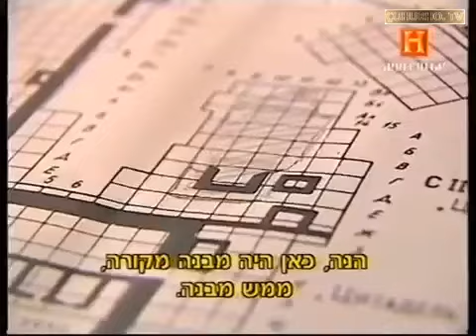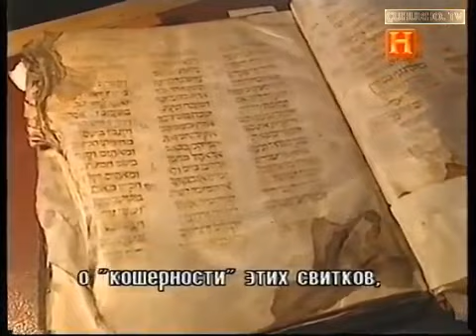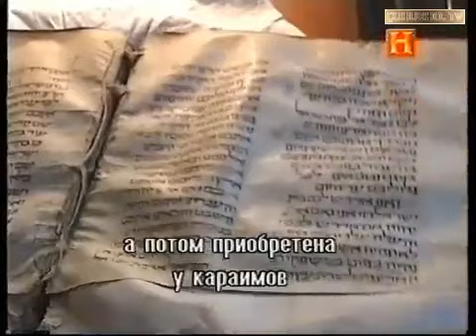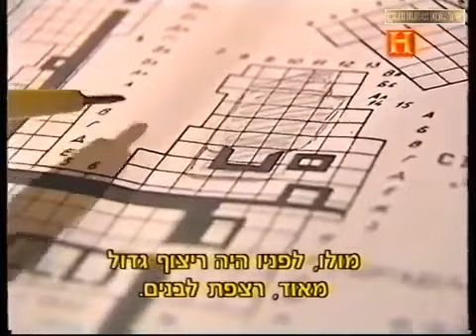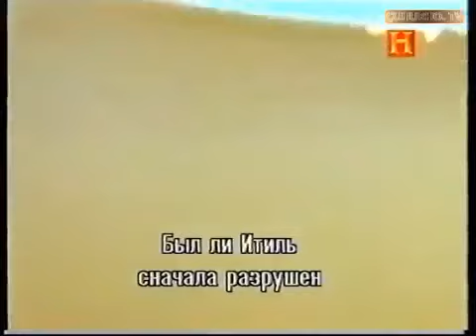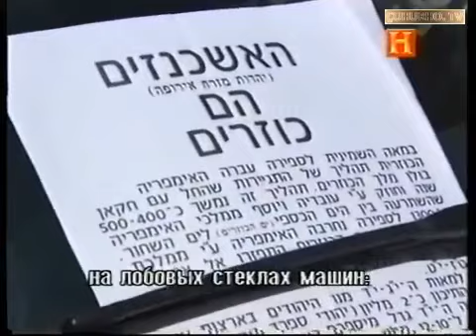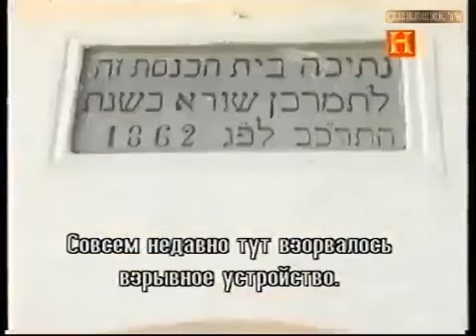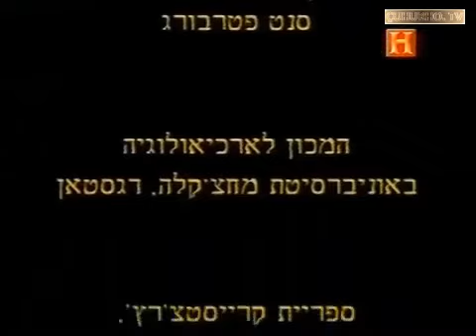Хазарское Царство / הכוזרים / Израиль, 1997 г. ( русские субтитры )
Израильский, документальный фильм о  Иудейской Хазарии и хазарах, о местах их проживания, о местах, где возможно распологалась сама Хазария,  город Итиль и крепость Саркел.   А  также,  фильм рассказывает  о евреях,  которых некоторые, пусть даже и частично, но все же  считают возможными потомками хазар.
К этим евреям  относятся - ашкеназы, караимы, крымчаки и  горские евреи. Хотя, по сравнению с остальными иудеями, ни ашкеназы, ни горские евреи, не признают свою связь с хазарами,  да и вообще, с каками-либо другими народами. Но как говорится -  дыма без огня не бывает !
Хочу привести один очень интересный факт. Кроме обычных иудейских имен, хазарские каганы, брали себе такие необычные имена как - Ханука, Песах, Пурим, Нисан.    А такие имена, встречаются только у горских евреев, и они довольны распространены. Отсюда  такие распространенные фамилии у горских евреев как - Ханукаев, Песахов, Нисанов. Как ни странно, фамилия Ханукаев встречается так же у чеченцев и у некоторых народов Северного Кавказа.

Хазары  приняли Иудаизм, именно от предков горских и возможно некоторых ашкеназских евреев, которые жили на этих территориях  еще за долго до того, как там появились хазары. И это как известно исторический факт. О том, что на этих территориях проживали иудеи еще за долго до того, как там появились хазары, упоминается многими историками и путешественниками того времени. А то, что впоследствии, предки горских и ашкеназских евреев смешались с хазарами принявшими Иудаизм,  это конечно также неоспоримый  факт.
Фильм снимался в  90- е годы, во времена самой большой репатриации евреев из бывшего СССР в Израиль.